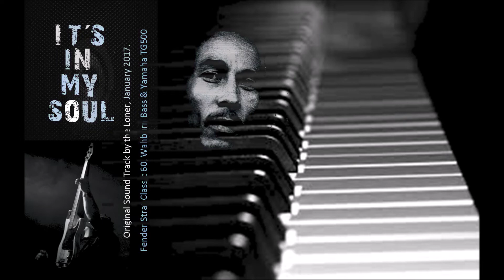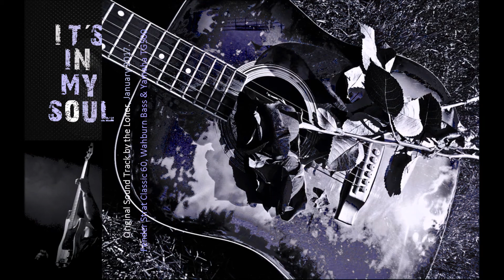It´s in my Soul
Original sound track, by the Loner.

Performed using; Fender Stratocaster classic 60, Digitech RP300, Yamaha TG500, Novation X-station and Washburn Bass. No virtual instruments, all performed direcly into reaper.

Thanks.
Aires Oliveira
January 2017